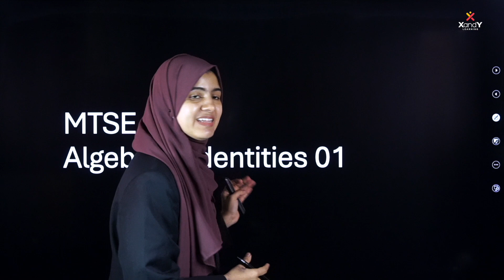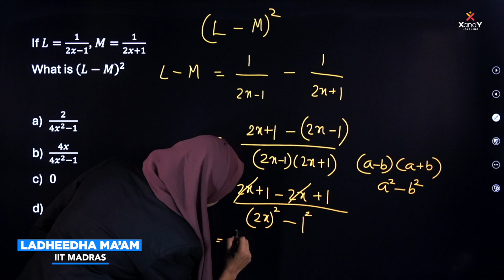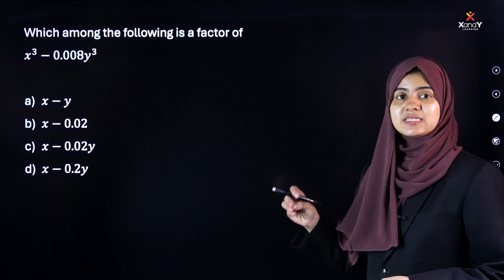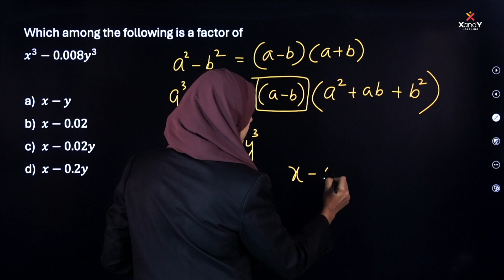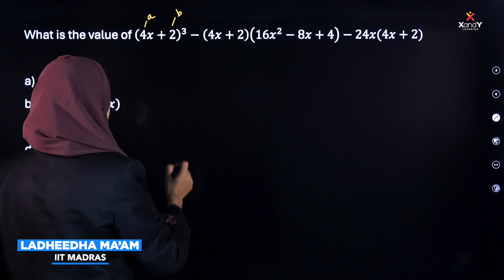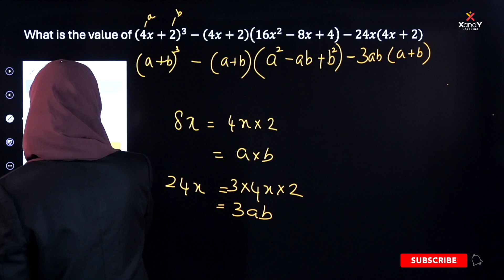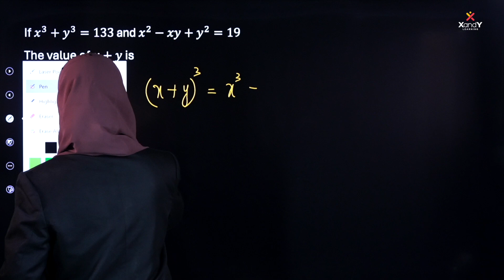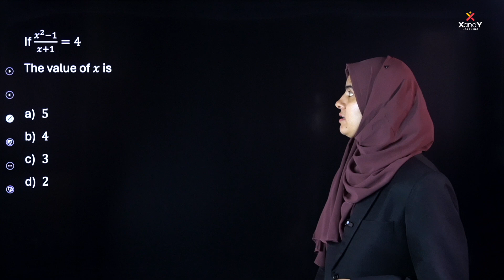MTSE Series - EP10 - Algebraic Identities 1